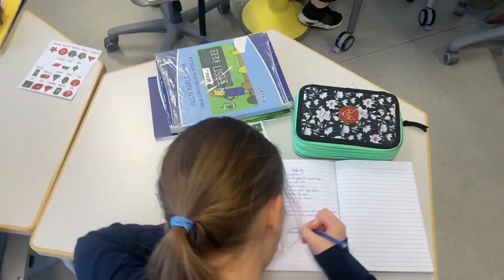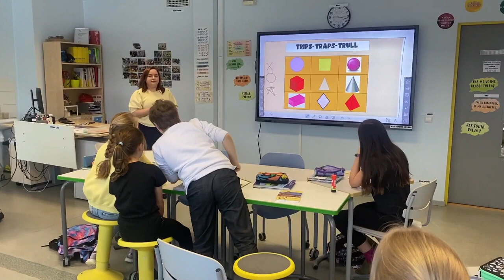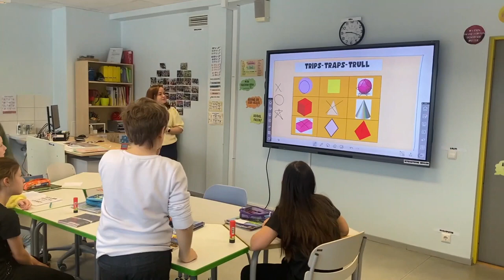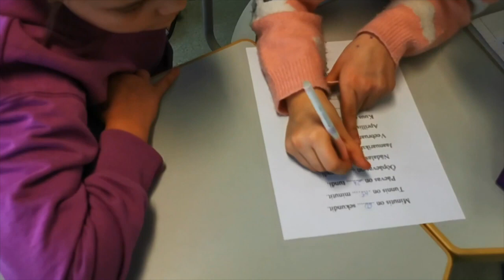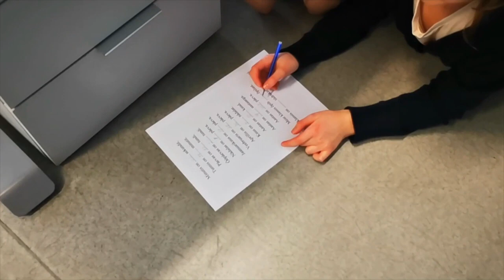KEELEKÜMBLUS. Svetlana Melnikova. Ehte gümnaasiumi 4. klass. Noored Kooli õpetaja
350 vaatamis kanalil Raivo Juurak
SVETLANA MELNIKOVA - Noored Kooli õpetaja vene koolis
Video on tehtud 17. märts 2023 Dmitri Mištšenko video
LOE KA ARTIKLIT

4. klassi eesti keele tund Ehte Humanitaargümnaasiumis. Näeme mängides õppimist. Õhkkond on väga vaba. Näiteks töölehte täidab üks õpilaste paar mõnusalt diivanil istudes, teine paar aknalauale toetudes, kolmas paar on õpetaja laua all pikutades jne. Tunni teema on geomeetrilised kujundid.

VIDEO PEATÜKID (JÄRJEHOIDJAD)
00:00 Kordamine
01:03 Keelekümblusele omased rutiinsed küsimused
02:50 Teema - geomeetrilised kujundid eesti keeles
03:59 Kujundite vastastikune eesti keeles tutvustamine
06:56 Kujunditega trips traps trulli mängimine
14:16 Töölehe täitmine - arvsõnad eesti keeles
20:50 Arutelu: Mida me eesti keele tundides teeme